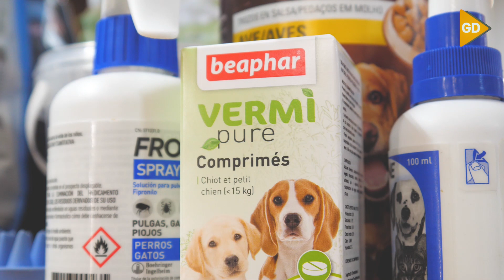REPOR PATRULLA CANINA LAS GABIAS HD